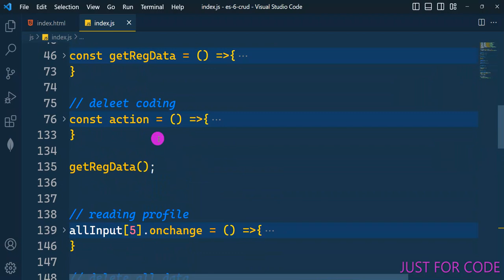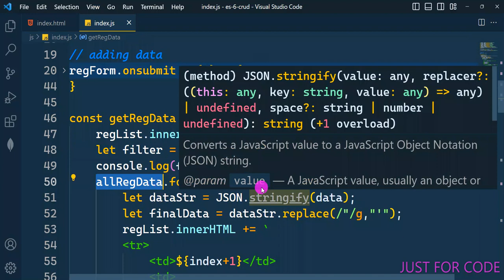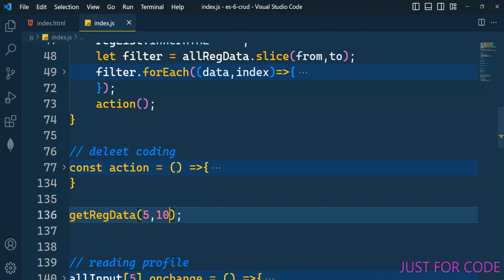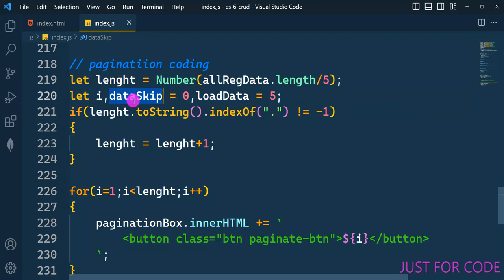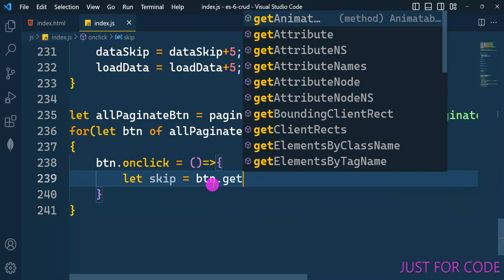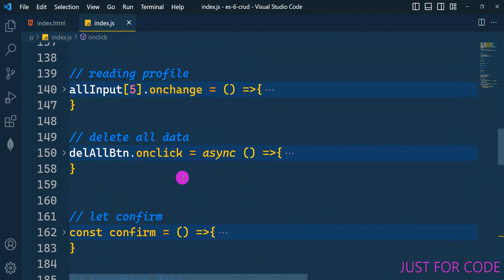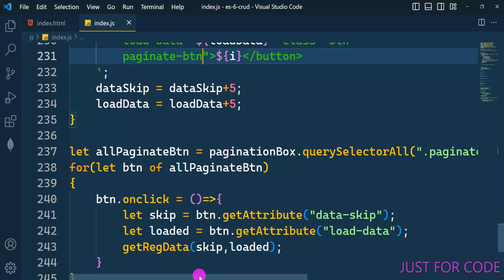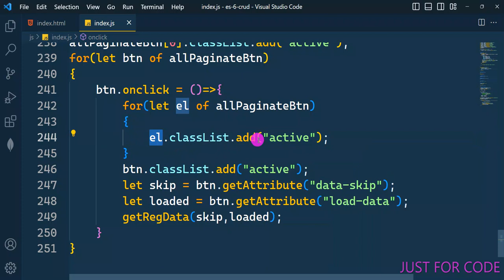Part-2 PAGINATION | PAGINATION IN JAVASCRIPT | HTML CSS JS PAGINATION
crud app
javascript crud
javascript crud app
javascript crud application
crud web app using javascript
crud web application using javascript
javascript crud project
crud app in javascript
crud website using html and css
crud app html css javascript
create crud app javascript
crud program in javascript
build ctud website with javascript in hindi
javascript crud game
javascript crud app in hindi
how to make a crud app in javascript
crud app javascript

how to create Crud App using html css javascript